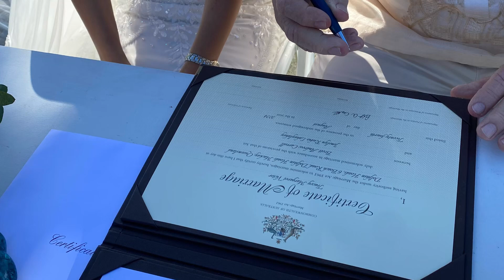Mrs and Mrs at last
Everything about this afternoon was beautiful